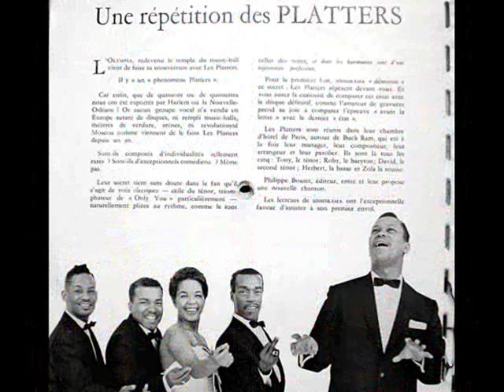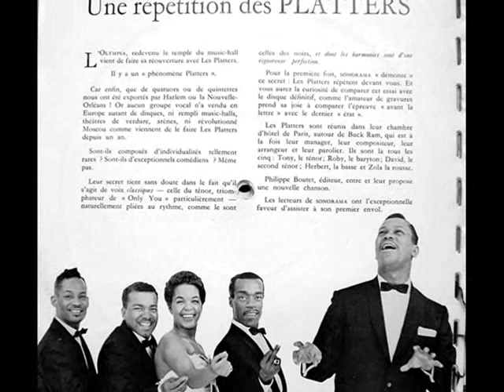The Platters by Tony Williams live -sonorama - very rare performance live of The Platters in PARIS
FOR THE FIRST TIME live in Paris by the Platters with rare picture.